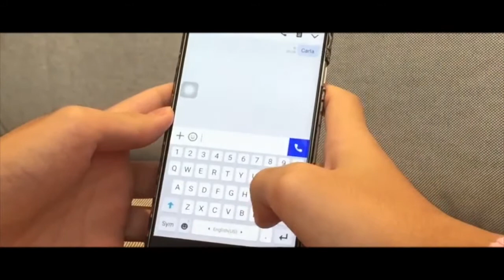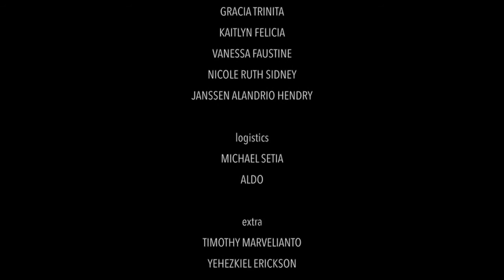LEFT UNSAID 2017 A Short Movie - ENGLISH DRAMA (ROLE PLAY) - SMAK 1 PENABUR JAKARTA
This movie was created by students of year 11 who joined English Class in SMAK 1 PENABUR JAKARTA in 2017.

The movie was made in order to fulfill one of few tasks of English lesson for year 11.

In order to make this movie, the students needed to carefully plan the story, the scenes, acts, costumes, and everything related to it.